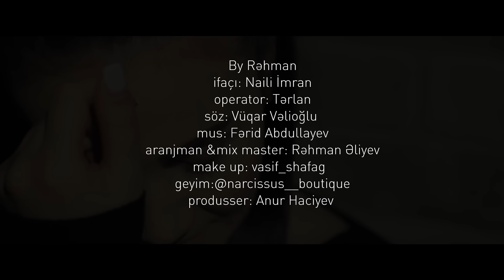Naili İmran - Təsəvvür Et (Official Video)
Söz: Vüqar Vəlioğlu
Mus: Fərid Abdullayev
Operator: Tərlan
Aranjman & mix master: Rəhman Əliyev
Make up: @vasif_shafag
Peyim:@narcissus__boutique
Produsser: Anur Haciyev

Gör nə boyda sevgiyə qıydım
Ayrıldığ günləri saydım
Bəlkədə biz barışa bilərdik
Bəlkədə mən şeytana uydum

Kaş deməyəydim sənə son sözümü
Sənnən yüksəkdə gördüm özümü
Sevgimiz gözümdə adiləşdi
Bəlkədə nəfsim kor etdi gözümü

Mən özüm öz cavanlığıma qıyıram
Sənsiz hər yerimdə ağrı duyuram
Təsəvvür et gör nə haldayam ki
Əl üzmü göz yaşlarımla yuyuram